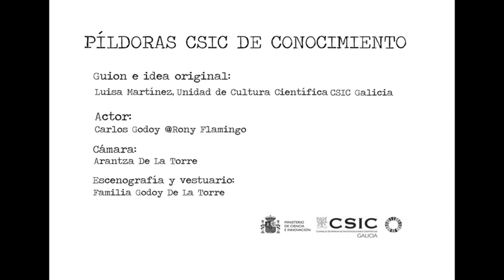Heavy Metal en el barrio (Metales pesados)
PILDORA CSIC DE CONOCIMIENTO 12

En el barrio de Rony Flamingo hay un roquero que todos los días da un concierto desde el balcón de su casa. Imposible no bailar!